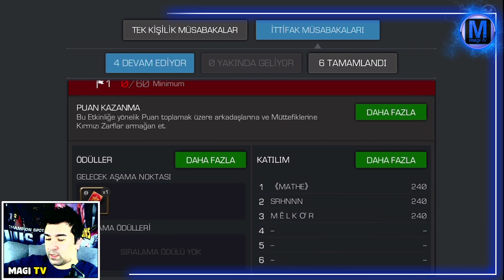BUNU İZLEMEDEN HEDİYE GÖNDERMEYİN - KAMERİ YILBAŞI ETKİNLİĞİ - MARVEL ŞAMPİYONLAR TURNUVASI